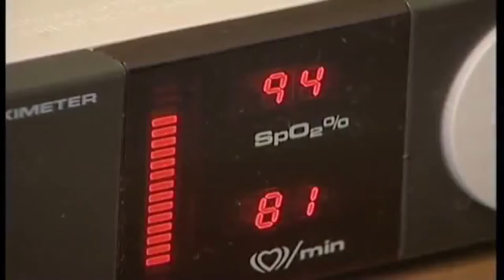Powerbreathe Romania - Respira Corect